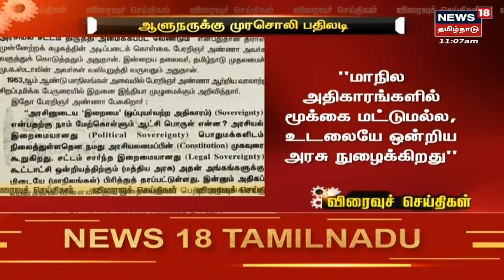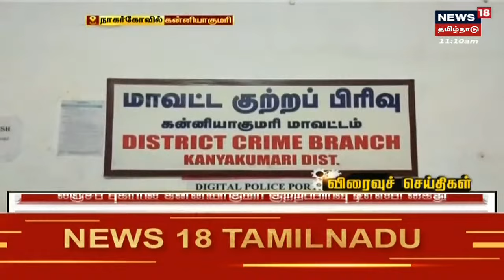Tamil News Headlines : (Express18 Headlines) | எக்ஸ்பிரஸ்18 விரைவுச் செய்திகள் | Wed Apr 06 2022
News18 Tamil Nadu LIVE | பட்ஜெட் மீதான விவாதத்திற்காக தமிழக சட்டப்பேரவை இன்று மீண்டும் கூடுகிறது. |  சென்னையில் தொடர்ந்து ஏறும் பெட்ரோல் டீசல் விலை | உக்ரைன் எரிபொருள் கிடங்கில் ரஷ்யா ஏவுகணை தாக்குதல் |  தமிழகத்தில் கொரோனா தொற்று குறைந்து வருக்கிறது. | செய்திகளை  துல்லியமாகவும் துரிதமாகவும் வழங்கும் தமிழகத்தின் முதன்மை செய்தி தொலைக்காட்சி உங்கள் நியூஸ் 18 தமிழ்நாடு.